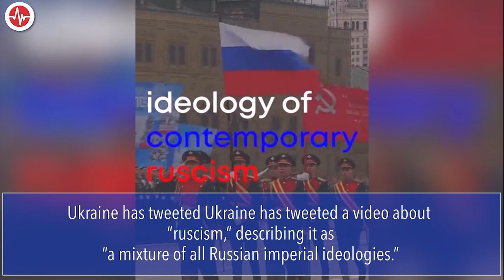FACT CHECK: Sorting Out Ukraine, Hirohito and the Poisonous Legacy of WWII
On April 1, the Ukrainian government posted a video to Twitter about the “ideology of contemporary ruscism,” which it described as “a mixture of all Russian imperial ideologies.”

The video aimed to counter Moscow’s claims that its war aims to “de-nazify Ukraine.” The implication is that Russia itself has become a totalitarian state.

The video states: “Fascism and Nazism were defeated in 1945.” And it shows photos of Nazi Germany’s leader Adolf Hitler, Italy’s fascist leader Benito Mussolini, and imperial Japan’s wartime leader Hirohito (Emperor Showa after his death).

The Japanese government objected, as did Ukraine’s ambassador to Japan.

On April 24, Masahisa Sato, director of the foreign affairs division of Japan's ruling Liberal Democratic Party, said on Twitter that he had asked Japan’s Foreign Ministry to take “immediate action” over the video.